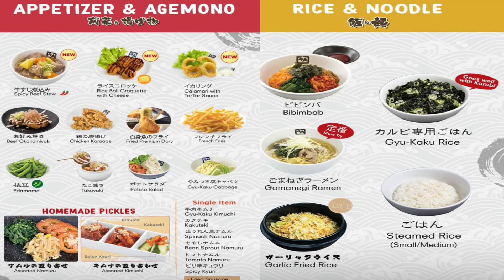RESTORAN ALL YOU CAN EAT TERENAK BUKA LAGI!! BEBAS COVID?? - RESTAURANT REOPENING AFTER COVID 19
Heloo Gengss...

Ga kerasa udah ga upload video makanan gara2 PSBB kemarin,
nah sekarang kebanyakan restoran sudah kembali buka, gimana sudah siap untuk makan-makan enak kembali??
eitss tapi tetap jangan lupa Protokol Kesehatanya ya...cari restoran yang memang memberlakukan protokol kesehatan sesuai anjuran pemerintah,,seperti yang diterapkan di restoranmewah ini.

kali ini Gojes dan Mom makan di restoran All You Can Eat terenak,
yang saat ini sudah buka kembali, penasaran di mana kan??
restoran yang bikin terbawa mimpi pas dirumah aja..apalagi pas di rumah aja kerjaannya nonton film korea,nahh ini cocok untuk melepas rindu dengan makanan ala korea dan jepang,,.tempatnya nyaman,,makanannya kenyang dan enakk...yang pasti puas banget makan disini,, bagi kalian yang belum pernah, Gojes rekomendasikan ni tempat...

dan nonton terus Chanel Youtube Gojes ya..